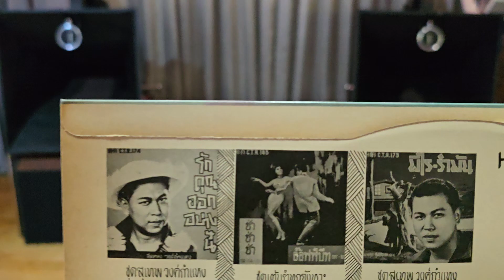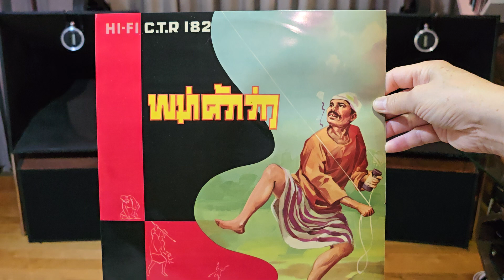"ดูใจกันจนแก่" ชัยชนะ บุญญโชติ ศิลปินแห่งชาติ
"ดูใจกันจนแก่"
ขับร้อง"ชัยชนะ บุญญโชติ"ศิลปินแห่งชาติ
แผ่นเสียงคาเธ่ย์ ตรามงกุฎ
(แผ่นผลิตในญี่ปุ่น)